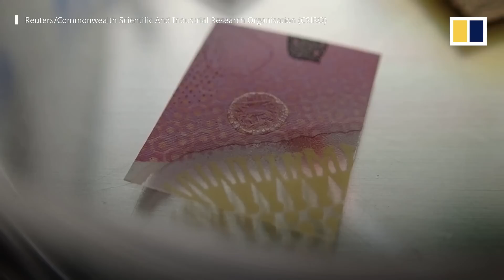Coronavirus survives 28 days on glass and banknotes, says Australian study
The virus that causes Covid-19 can survive on plastic banknotes, phone screens and stainless steel for up to 28 days, according to a study published on October 7, 2020, by Australia’s Commonwealth Scientific And Industrial Research Organisation (CSIRO).